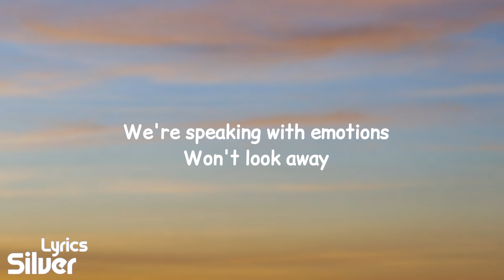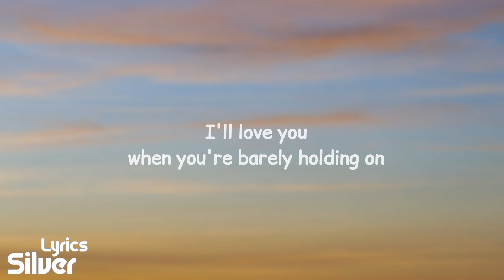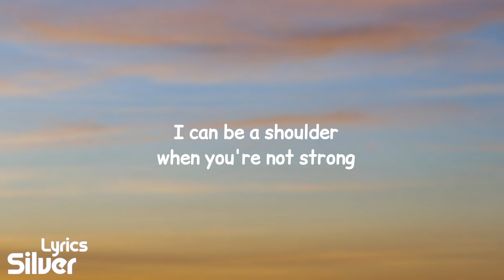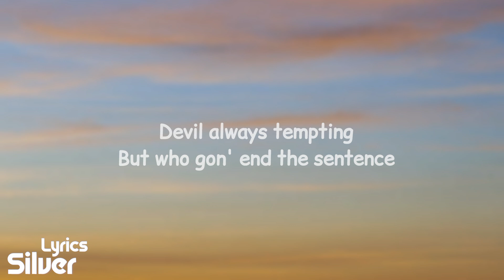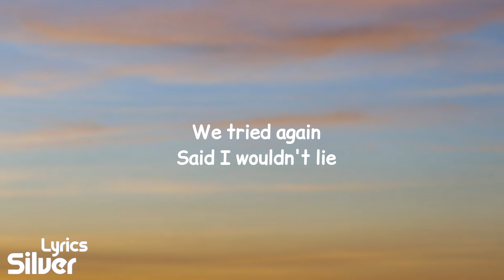Jung Kook - Closer To You (Lyrics) Ft. Major Lazer